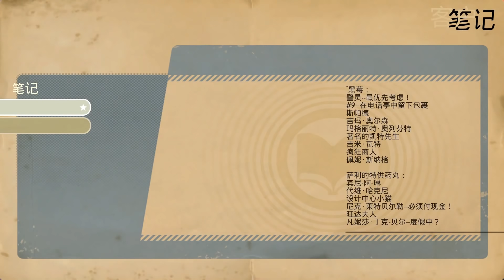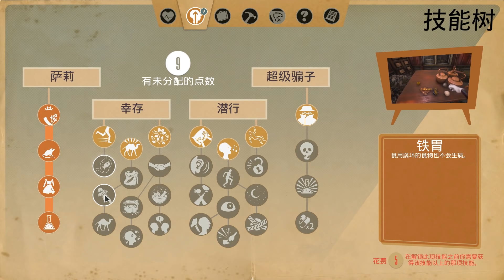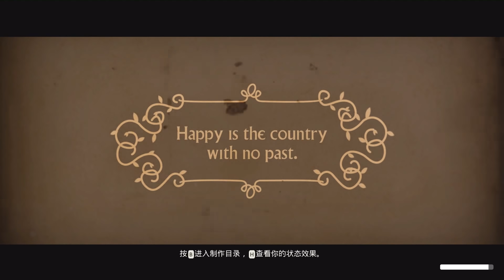【地獄模式？】#11 女主角故事線開始 | We Happy Few 少數幸運兒 (中文字幕)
在一個經歷過戰火摧殘的城市中，所有人民都過著愉快的生活。政府限制資訊，人人都服食快活丸。我們是否可以安全離開這個虛假的城市呢？

Eli 同阿俊 設計的機身/ 手制保護貼